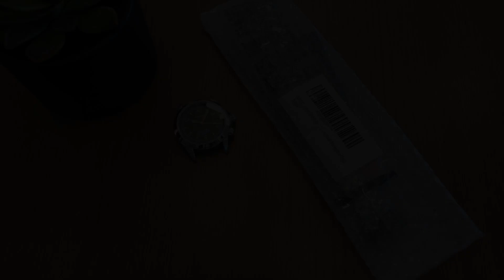Seiko - SARB017 Strapcode Super JUB II